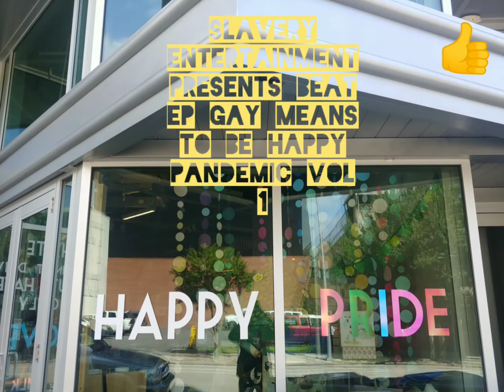Slavery Entertainment Presents Beat Ep Gay Means To Be Happy Pandemic Vol 1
King KO Slave